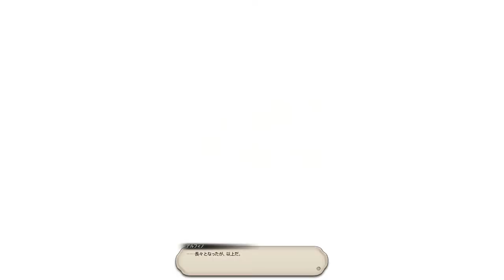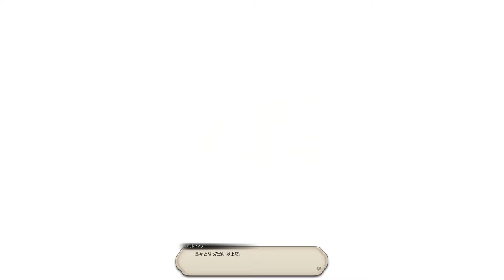FF14-064 十二賢者の行進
砂の家に暁が戻ってきました。
アレンヴァルドも元気です。
次回、ティンさんです。
コンテンツの開放はコンテンツファインダーで確認してから移動しよう！

PC版FF14 パッチ5.05、メインクエスト
Lv46 エオルゼアの明日のために
Lv49 十二賢者の行進